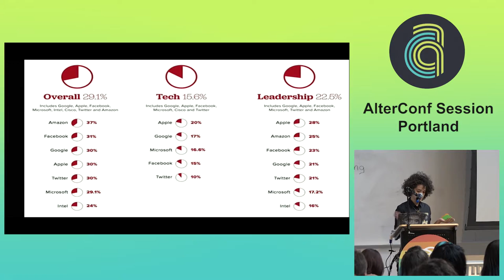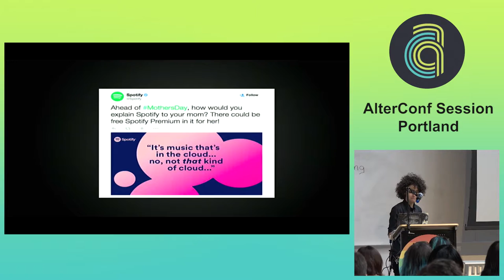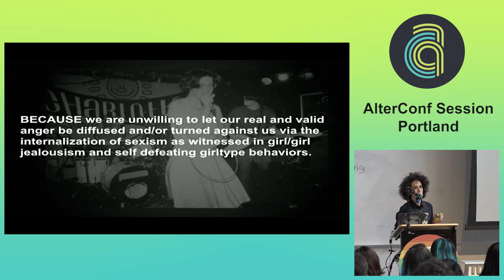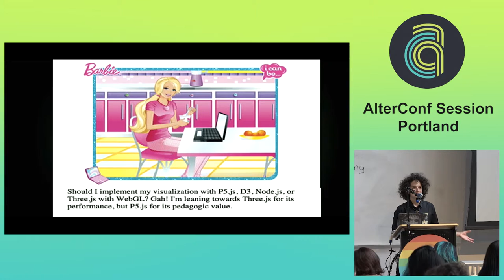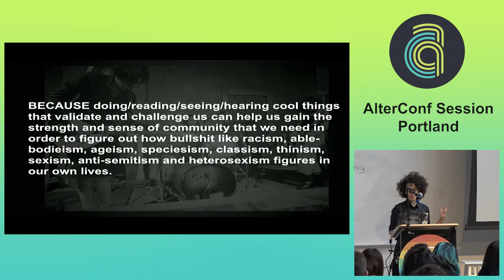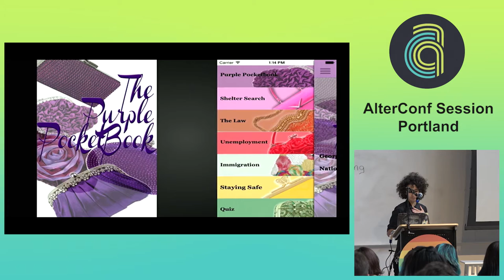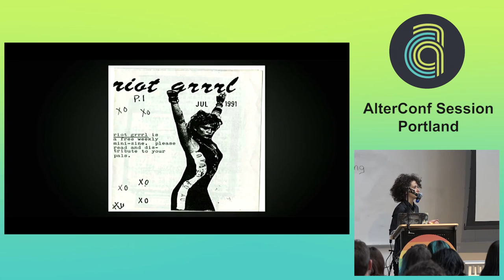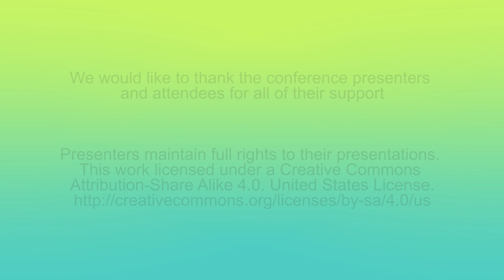AlterConf Portland 2015 - Riot Grrrl in the Tech Wrrrld by Marni Cohen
The 90s Riot Grrrl movement was about being loud and giving other women space to be loud. It was about creating zines and music and community as an outlet for issues women faced- many of which still prevail today. This talk applies the Riot Grrrl Manifesto to the tech industry. It looks at how the challenges of women in punk parallel to what women face in the tech industry, as well as what riot girl can teach us about being loud and unapologetic in tech. We’ll also investigate where the movement left off and where we can go from there.